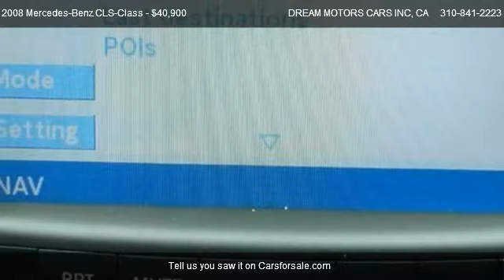2008 Mercedes-Benz CLS-Class CLS550 Coupe - for sale in LOS ANGELES, CA 90034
DREAM MOTORS CARS INC
1920 S LA CIENEGA BLVD

Come test dirve this 2008 Mercedes-Benz CLS-Class CLS550 Coupe for sale in LOS ANGELES, CA.

Premium Black On Black Leather With Hand Polished Wood Trim.